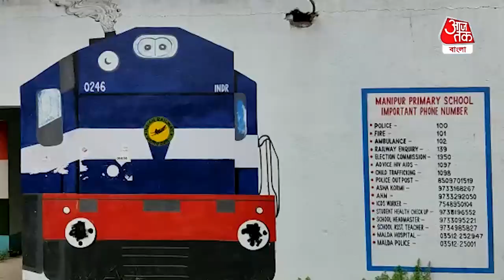Classroom are decorated like train compartment| ট্রেনের বগি না ক্লাস রুম! অভিনব উদ্যোগ মালদার স্কুলে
Classroom are decorated like train compartment in the school of Malda| হঠাৎ দেখলে আপনার মনে হতেই পারে যেন একটা ট্রেনের কামরা পরপর দাঁড়িয়ে আছে। কিন্তু বাস্তবে তা নয়, বিদ্যালয় শ্রেণিকক্ষ গুলিকেই কামরার রূপ দেওয়া হয়েছে। মালদার হরিশ্চন্দ্রপুরের প্রত্যন্ত গ্রামীণ এলাকায় করিয়ালি চক্রের মনিপুর প্রাথমিক বিদ্যালয়। দীর্ঘ লকডাউনের মধ্যে এভাবে নিজেদের স্কুলকে সাজিয়ে তুলে এক অনন্য নজির সৃষ্টি করেছে এই প্রাথমিক বিদ্যালয়টি।